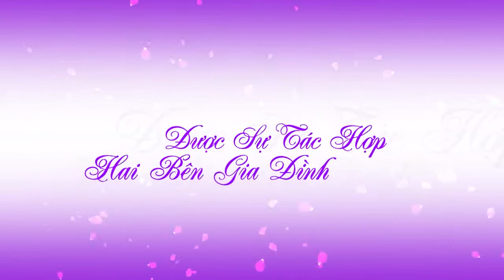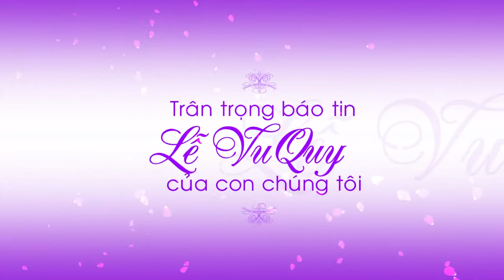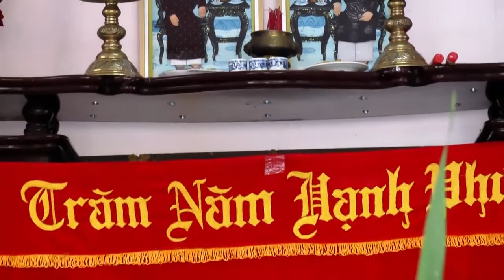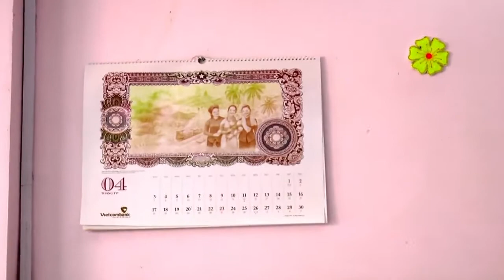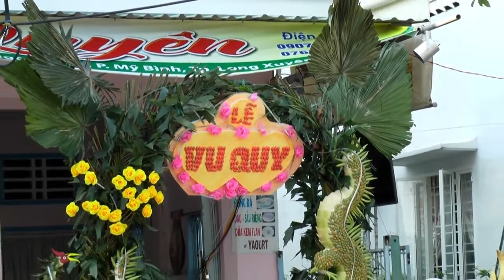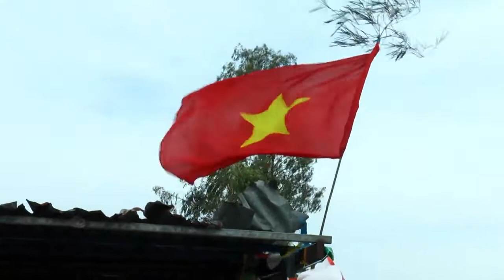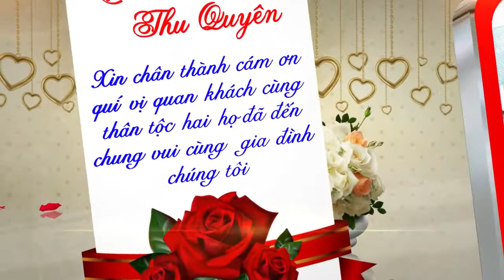LỄ VU QUY THU QUYÊN & VĂN HÒA 2